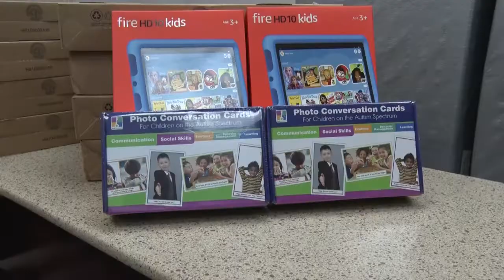Presentation of Assistive Devices to the Special Education Sector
The assistive devices will assist Special education centers on the island in addressing issues including: student assessment for special education needs, student mobility, hearing impairments, speech impairments, disorders along the autism spectrum, accessibility to learning resources, rehabilitation of impaired functions, and the ability to better control and interact with their human and physical environment.